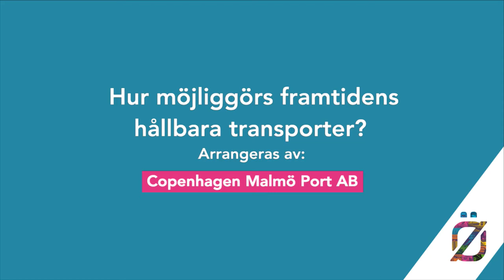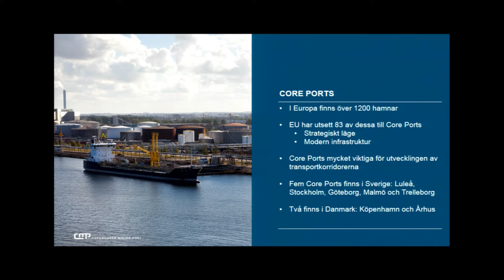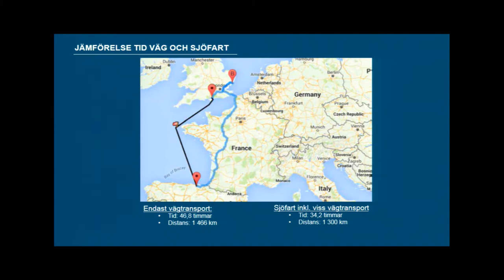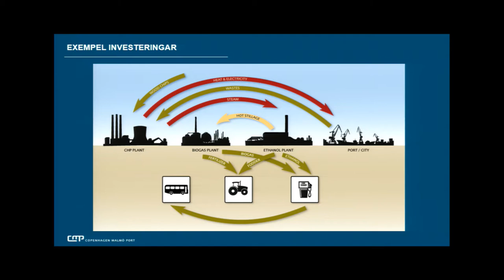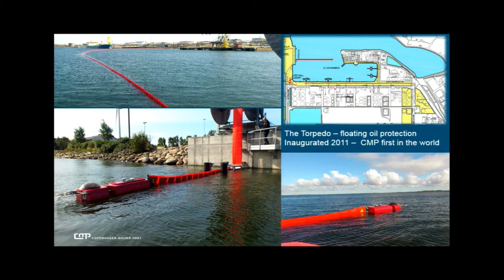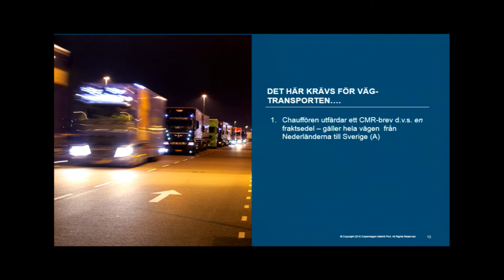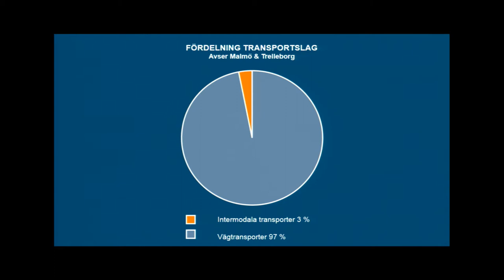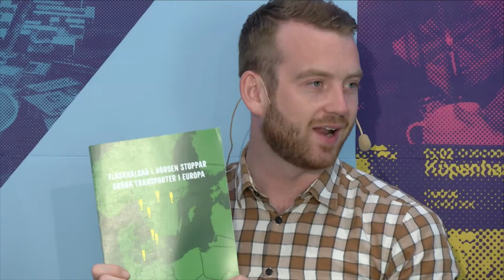Hur möjliggörs framtidens hållbara transporter?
Vad krävs av transportbranschen och politikerna för att ta ett starkare grepp om hållbarhetsfrågorna utan att ge avkall på utvecklingen av de europeiska transportsystemen?

I dag står transporterna för cirka en tredjedel av Sveriges utsläpp. För att bygga hållbara och effektiva transportnät för sjöfart, järnväg, väg och flyg krävs ett helhetsperspektiv där både branschaktörer och politiker måste samverka. Godsvolymerna ökar, vägnäten är överbelastade och regleringarna för transportslagen är olika.